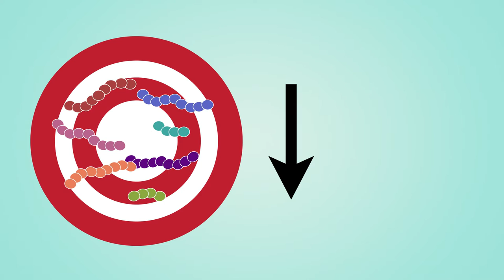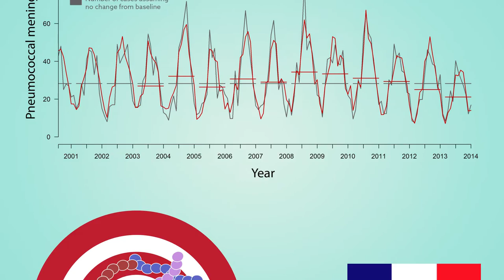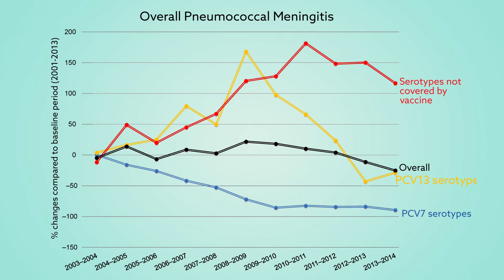Impact of the pneumococcal vaccine in France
Video summarises Alari et al. "Impact of Pneumococcal Conjugate Vaccines on Pneumococcal Meningitis Cases in France between 2001 and 2014: a Time Series Analysis.” BMC Medicine (2016)